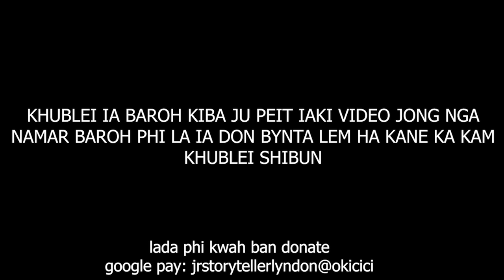ym pat ju lap kum kane ha ri khasi baieid jong ngi peit jia aiu phin sa bitar shisha #219